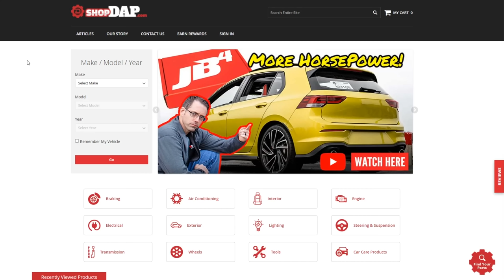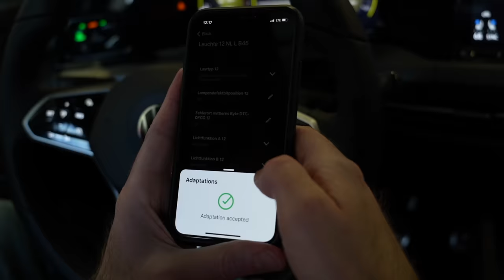Can You Put a Clubsport Bumper on a New GTI?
There are many European models that we don’t get in the US that we drool over.  One of them is the Clubsport GTI.  The first Clubsport GTI was introduced in 2016 and is a GTI with upgraded everything.  They have the same engine found in Golf R models, and the Clubsport S, set a world record for the fastest FWD car around the Nurburg ring.

For MK8 the Clubsport GTI isn’t much different, it gets an Upgraded engine, exhaust, and even exterior parts.  While we can't get a Club Sport MK8 GTI in the US you can retrofit parts like this!
We imported a Club Sport MK8 GTI Front Bumper from Europe to see if it would fit on our US Spec MK8 GTI. We also see if it's possible to keep the X pattern Foglights from our original bumper!

Links Talked about in this video
MK8 GTI Clubsport Edition Bumper Conversion

This Video featured our VW and Audi Specialty Shop
DAP Repair
10308 Bailey Rd
Suite 408